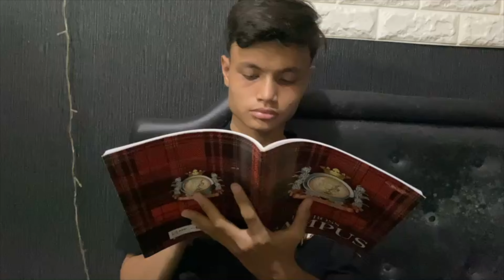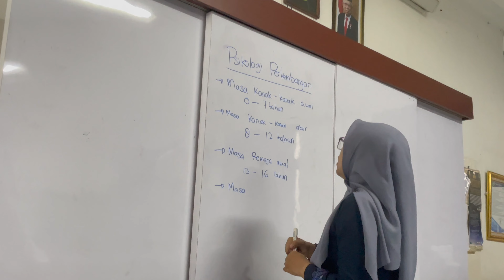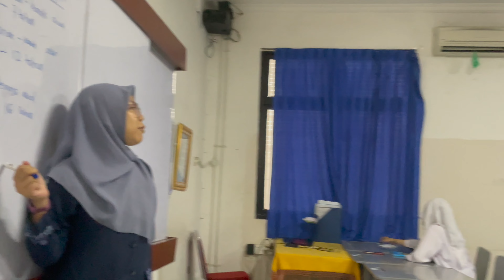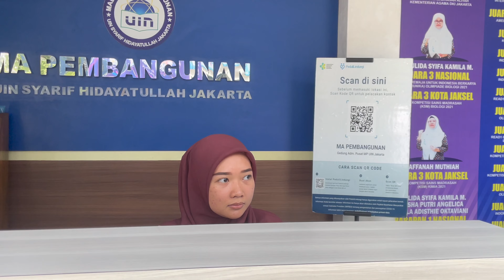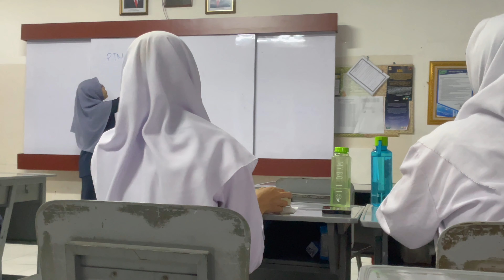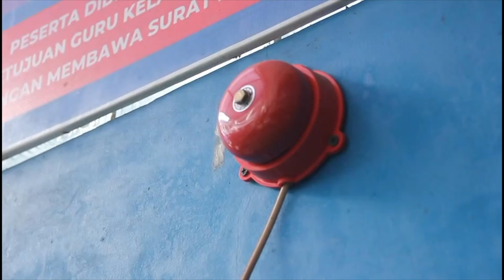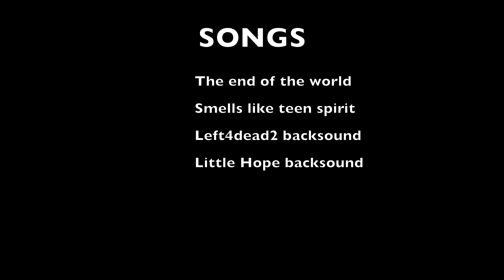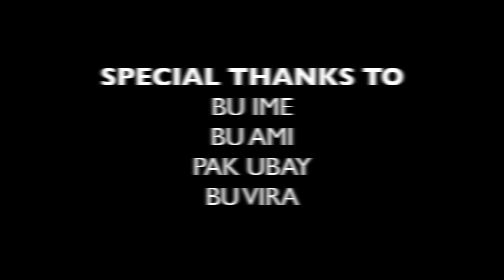Short Movie | PAYBACK (12 IIS 1)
Berikut ini adalah salah satu Short Movie Funtastic BlueSchool 2022 !!
selamat menyaksikan ^__^